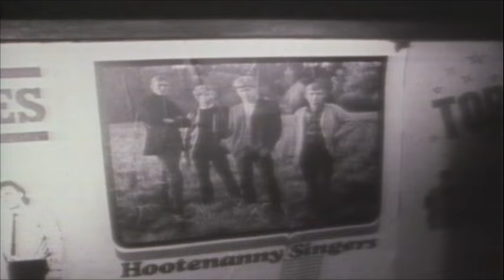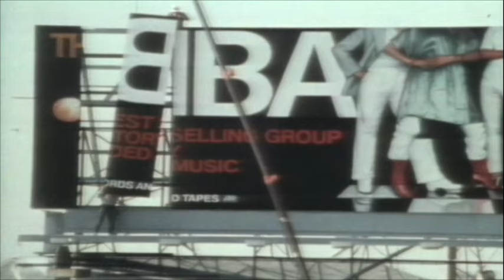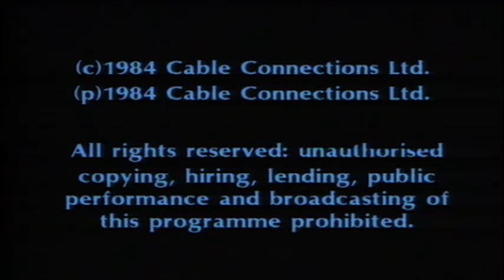The Story of Abba | Full Documentary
This is the story of four young musicians from Sweden who defied the musical dominance of Britain and America, reshaping the landscape of popular music. In the early 1970s, ABBA emerged as a revolutionary force, blending catchy melodies with sophisticated production techniques that captivated audiences around the world. Their unique sound, characterized by harmonious vocals and infectious rhythms, quickly transcended national borders, challenging the prevailing Anglo-American hegemony in the music industry.

From their breakthrough win at the Eurovision Song Contest in 1974 with "Waterloo" to their meteoric rise in the global charts, ABBA's influence was undeniable. Their innovative approach to pop music, combined with their charismatic personas and meticulously crafted performances, not only won them international acclaim but also paved the way for future generations of non-English-speaking artists to break into the mainstream. The story of ABBA is not just about musical success; it's a testament to the power of creativity and resilience in overcoming cultural and industry barriers, ultimately leaving an indelible mark on the world stage.

Director:
Steve Taylor
Cast:
Agnetha Fältskog
Crew:
Brian Aabech
Production Company:
Entertain Me Productions Ltd 2024